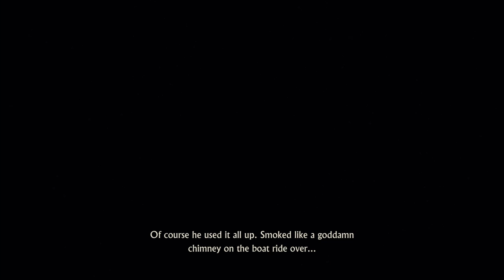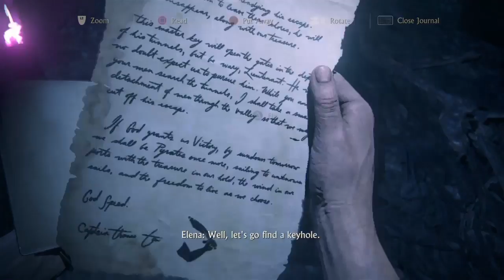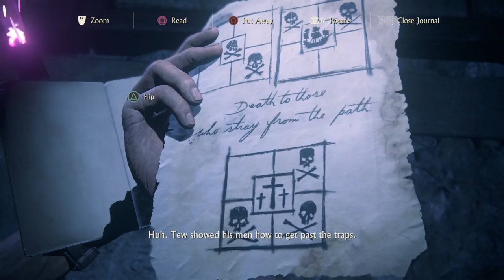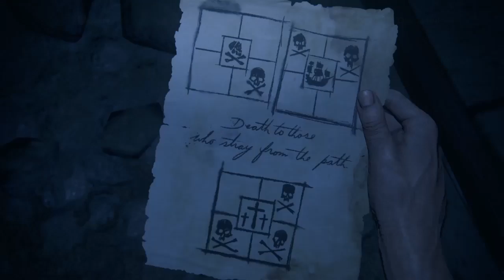Uncharted 4 Catacombs Walkthrough